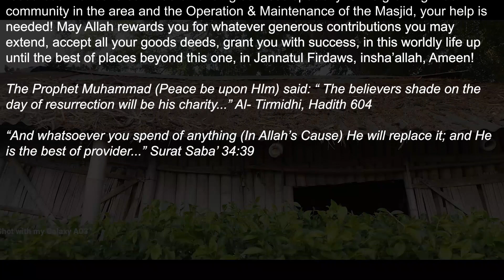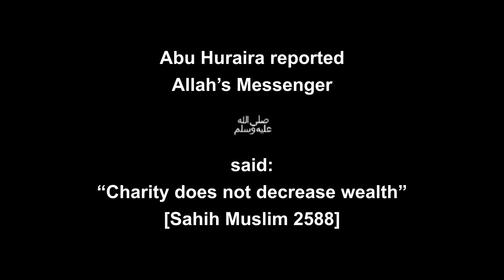ABDELHAMID BIN BADIS Association Inc. - First Community Outreach Project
In line of the mission and vision of ABB Association Inc, the organization has initiated its' first community outreach project, that of helping a poor impoverished Muslim family restore and rebuild their poorly conditioned & dilapidated shelter. AlhamdouliAllah! In spite of limited resources, the association was able to proceed & start the project. For us to be able to continue rendering valuable community services and maintaining the Operation and Maintenance of Abdelhamid Ben Badis Mosque & Madrasah Cultural Center, both located in Sta Lucia Ilocos Sur Philippines, your help is needed! Jazakumullahu khairan!